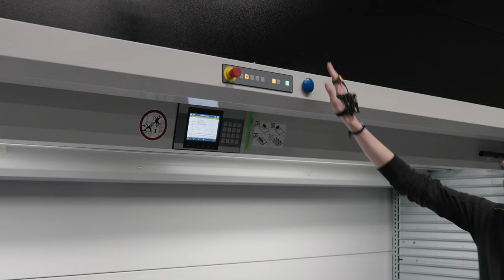Car Lock Systems - Production of car keys and locks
Car Lock Systems offers automotive businesses the fastest service for original, coded car keys and locks for all car makes, models and model years.

How we process up to 1,000 custom-made orders per day? By automating a large part of the production process:

- Folding and gluing shipping boxes
- Lasers and scanners for picking the right parts
- Barcodes and QR codes for distribution and checking at various stations
- Conveyor belt that automatically sends the order to the correct department
- Automatic gluing of lids and labels on the shipping boxes
- Laser scanner for automatic distribution to the correct postal bags